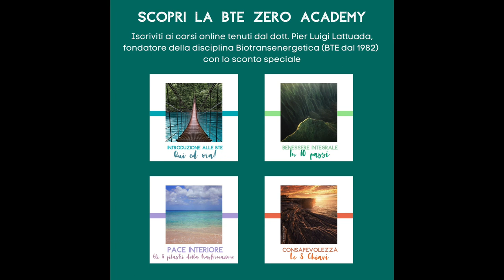BTE PER ME: Testimonianze 19 - Un modo per stare sulla via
La BTE rimanda alla responsabilità personale su tantissimi fronti